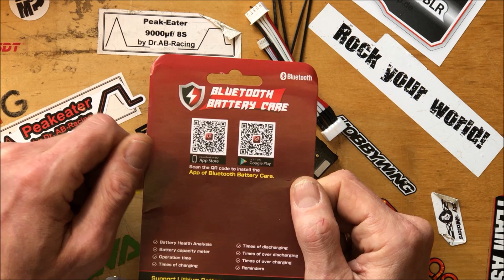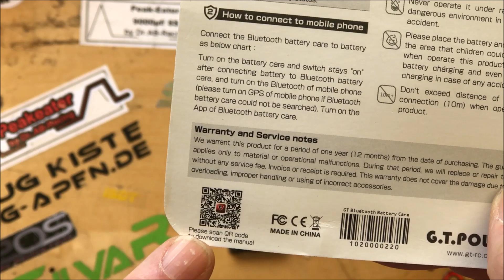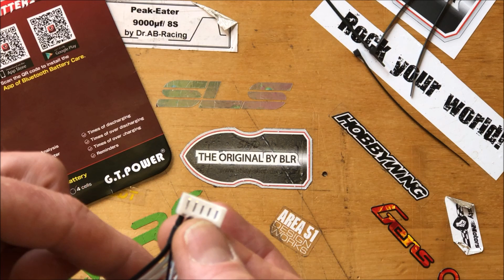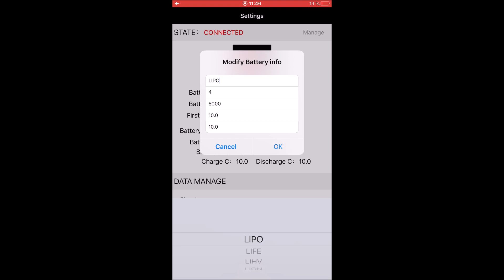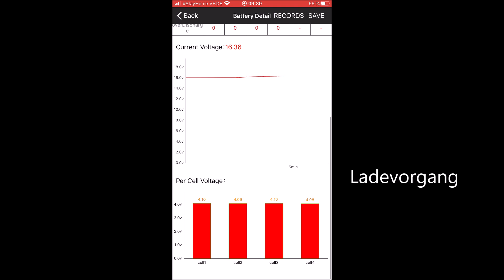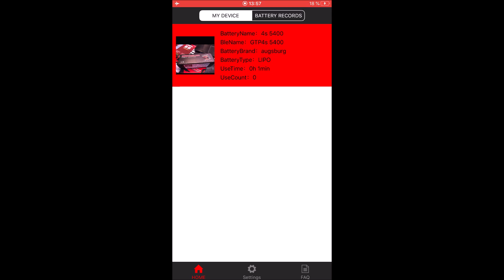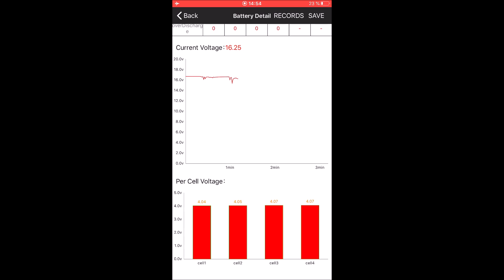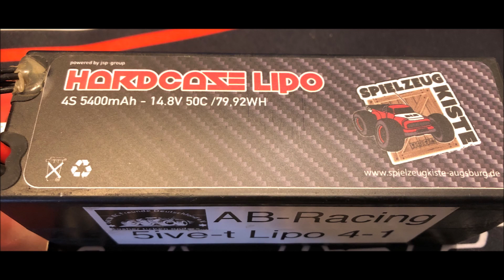GT POWER Bluetooth Battery care/ lipo/ Datenlogger/